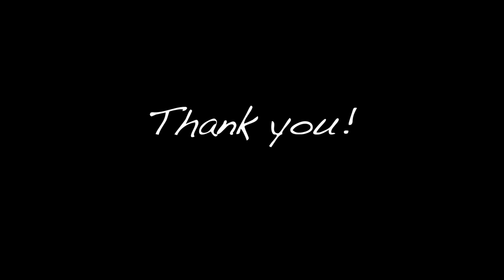Smokey Brilliance Makeup Tutorial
A big overly dramatic smokey eye and huge red lips.

I love Lunar from MAC. An amazing color.

One side is a bit off the other, there is not need to point it out unless you have watched every single video of mine and unless you yourself can make a video to prove that you know what you are talking about.